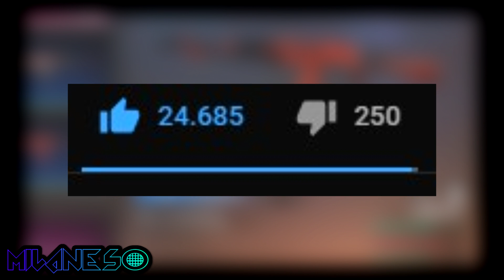ASI REVIENTA EL NUEVO ATRIBUTO DE FREE FIRE PENETRACIÓN DE ARMADURA DE LA AN94 - MILANESO FREE FIRE